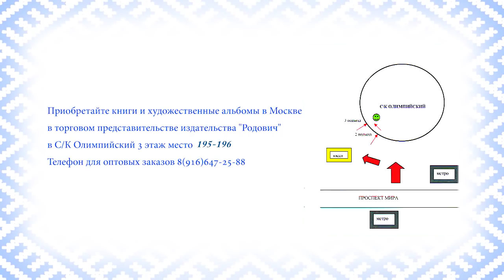Георгий Алексеевич Сидоров. Этнопсихология народов бывшей Тартарии.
В этом видео Георгий Алексеевич Сидоров рассказывает о своей новой книге: "Этнопсихология народов бывшей Тартарии."

Из века в век русские поселенцы жили рядом с коренным населением осваиваемых территорий. Как правило, жили не только в мире, но и в дружбе, и взаимообогащались в процессе общения. Это было бы невозможно без взаимного уважения, без почтения к традициям друг друга, без понимания национальной психологии. Однако то, что хорошо известно и понятно русским старожилам, для подавляющего большинства окажется откровением. Русский, волею случая оказавшийся среди якутов, эвенов, тунгусов, попадёт в этнокультурную и этнопсихологическую среду, которая настолько же похожа на привычную ему, насколько и отличается от неё. Органично войти в этот мир можно только обладая определенным запасом знаний и умением наблюдать и обобщать.

В книге раскрыты наиболее яркие черты менталитета народов бывшей Тартарии: особенно ценно, что доступно изложенные теоретические положения автор подкрепляет живыми, увлекательными примерами. Это своего рода справочник для всех тех, кто хочет лучше понять своих ближайших соседей; особенно полезна она будет лицам, принимающим решения, ведь любое действие, влекущее за собою серьезные последствия, должно быть основано на глубоком понимании того, что складывалось веками: веры, представлений о мире и человеке в нем, морали, традиций. По широте охвата материала и по практической ценности данная книга уникальна: многие факты и умозаключения, имеющие практическую ценность, представлены в ней впервые.

Приобретайте книги Г.А. Сидорова в интернет-магазине издательства "Родович":
родович.рф
rodovich.ru
или в торговом представительства в Москве по адресу:
Москва, Олимпийский проспект дом 16 стр1, "Книжная ярмарка" , место 195-196.